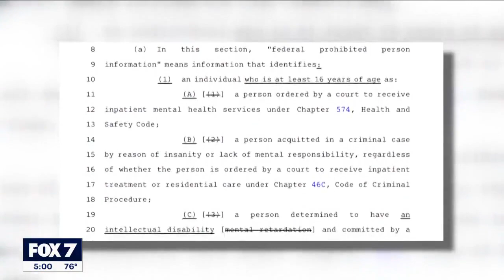Gun reform bill passes Texas Senate on unanimous vote | FOX 7 Austin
The bill, which passed the Senate on a unanimous vote, was designated as an emergency item by Governor Greg Abbott. It brings Texas in line with the bipartisan Safer Communities Act, which Congress passed last year.